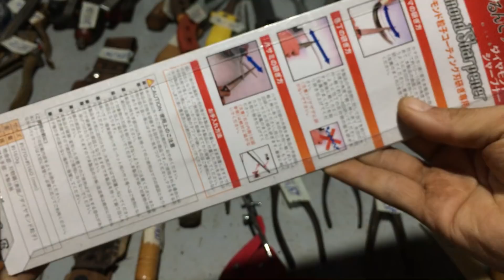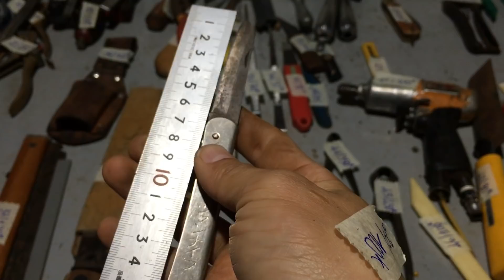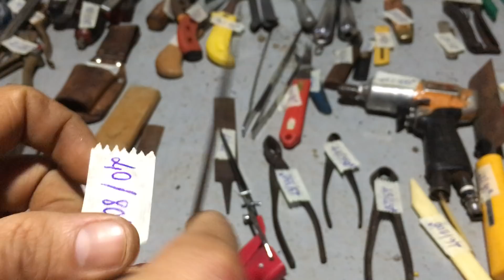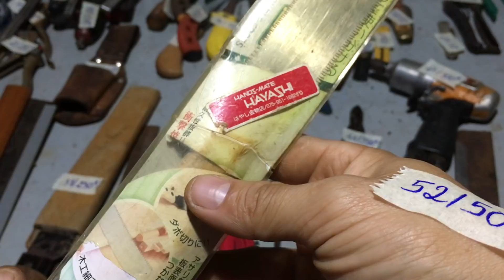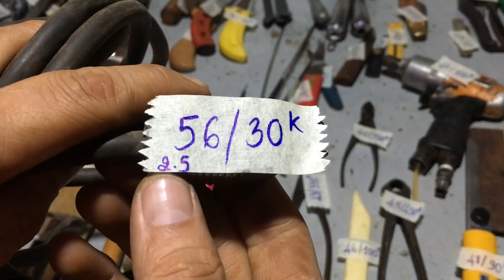clip ngày 26-12:kéo cắt cành zai23cm,dụng cụ bonsai...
clip dành cho ae yêu thích đồ nghề (đồ nhật bãi) mọi người cân nhắc trước khi xem

ai có nhu cầu thì lh:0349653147 zalo:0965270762

địa chỉ: thôn 2 xã eatieu huyện cukuin tỉnh daklak